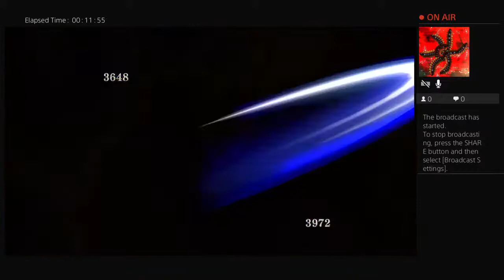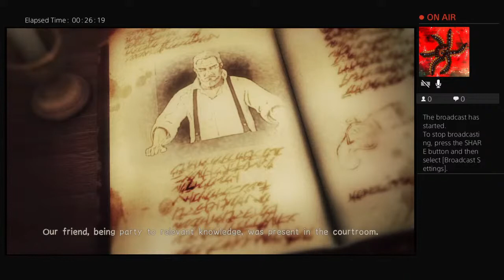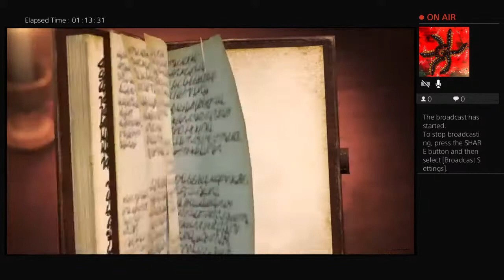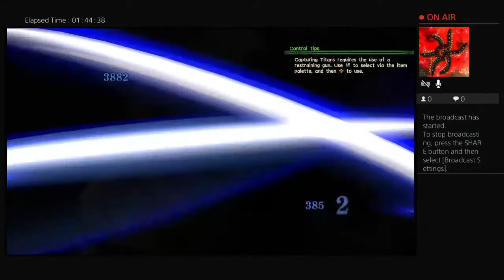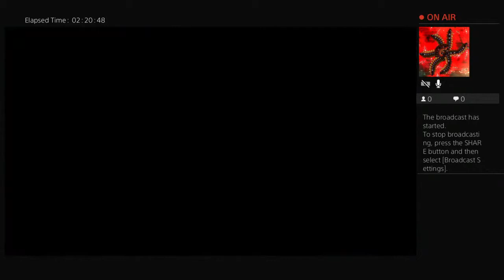Some more ATTACK ON TITAN